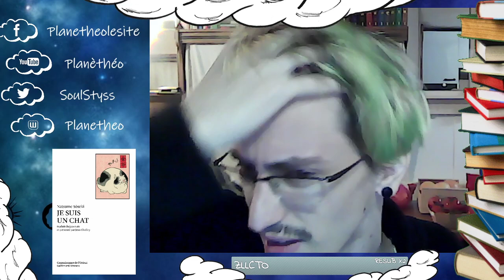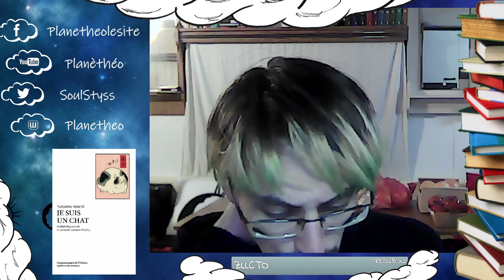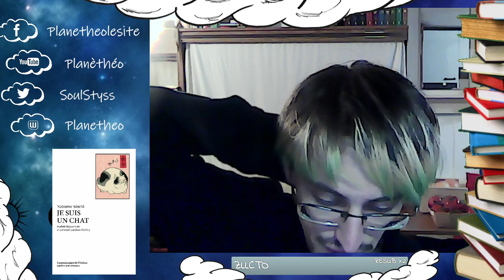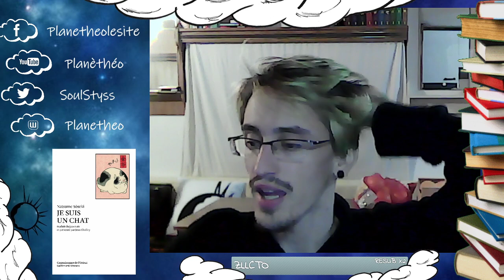Et si on lisait... Je suis un chat de Natsume Sôseki - Chapitre IX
Programme:
Début du live : 00:00 - 16:23
Chapitre IX : 16:23 - 39:51
Première pause : 39:51 - 52:24
Chapitre IX - Suite : 52:24 - 1:19:39
Seconde pause : 1:19:39 - 1:35:35
Chapitre IX - Suite et fin : 1:35:35 - 2:02:47
Fin du live : 2:02:47 - 2:13:33